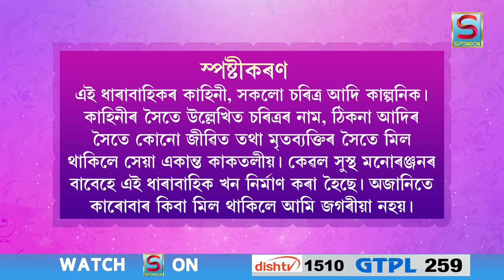KUWOLI || EPISODE 10 || SPONDONTV